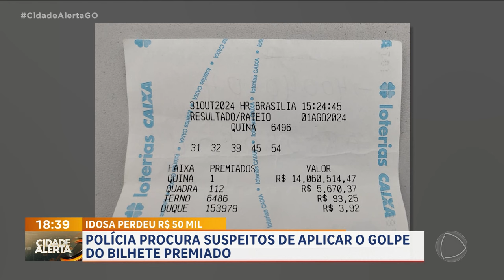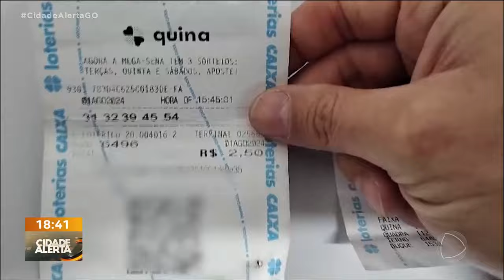POLÍCIA PROCURA SUSPEITOS DE APLICAR O GOLPE DO BILHETE PREMIADO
MULHER SE PASSAVA POR MÉDICA PARA APLICAR O GOLPE DO BILHETE PREMIADO, UMA IDOSA PERDEU 50 MIL.